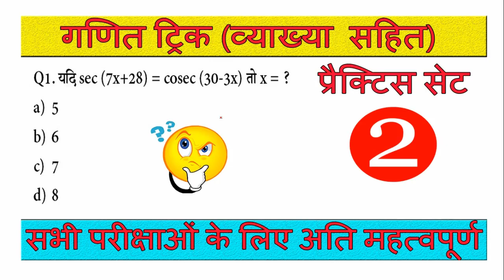गणित के महत्वपूर्ण प्रश्न #2| ganit ke sawal | maths question hindi | math practice set | blackboard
REASONING & APTITUDE ट्रिक के सभी विडियो देखने के लिए इस लिंक पर क्लिक करें -

Thanking you